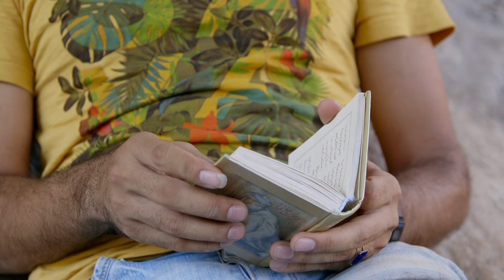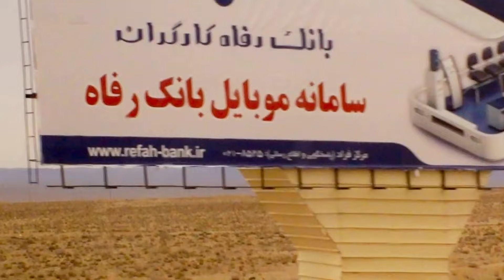Before Summer Ends | Comedy Drama | Full Movie | Cannes Film Festival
After five summers of studying in Paris, Arash has struggled to adapt to life in France and has decided to return to Iran. In the hope of changing his mind, his two friends take him on one last trip across France.

Stars: Arash, Ashkan, Hossein, Michèle
Directed by Maryam Goormaghtigh